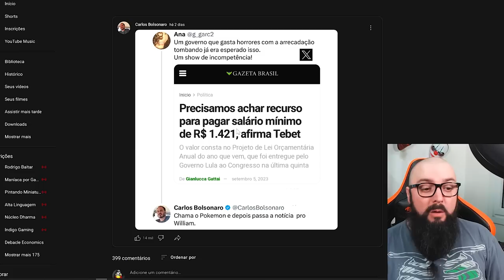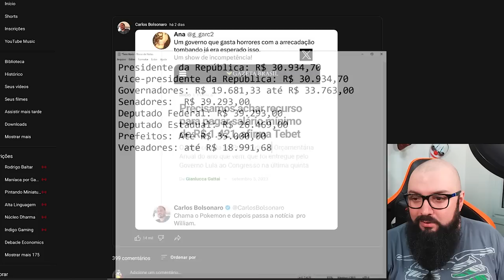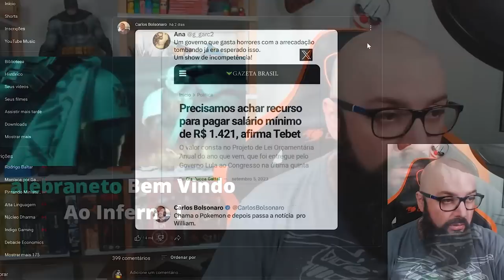Seu Salário Mínimo Está em Risco.. o Dos Políticos Não !